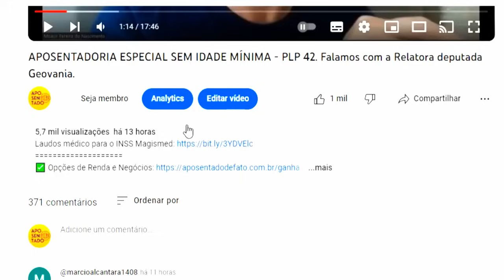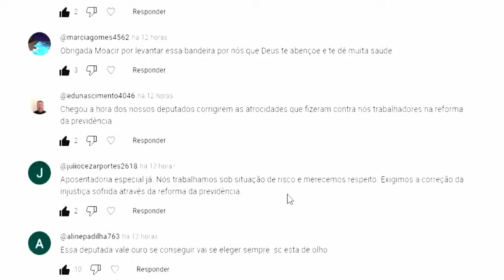APOSENTADORIA ESPECIAL SEM IDADE MÍNIMA: Audiência Pública, importante para Conquistar esse direito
O Treinamento que Mudou a Minha Vida